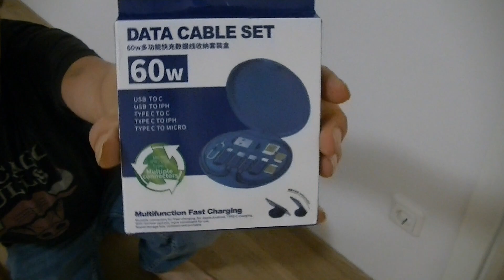Universal Reise Ladegerät (von Temu)